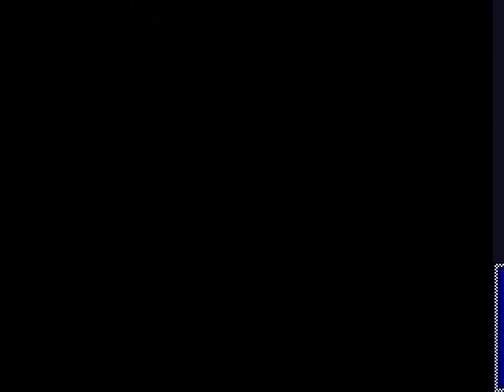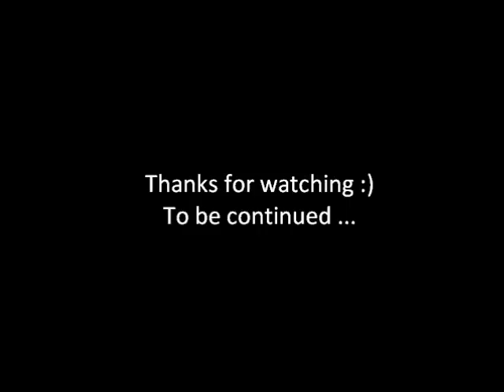Let's Play The Cerebral Symphony - Part 1 ; Steal the Artefact From Those Fake Priests!!!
Let's Play The Cerebral Symphony - Part 1 ; Let's steal the artefact from those fake priests!
Credits to :
Faenon (Leader)
Kazachok (Developers)
radarbear (Developers)
Link_2112 (Game Tester)
kumada (Game Tester)

I just found a cool RPG game for play, based on the official site of RMN games :) The main character have multiple personality dissorder (Just like me :P ) and each personality have their each own skill! Wow O.O
So, I uploaded this video based on how I play this game :D

Please give a rate to this, some subscribe will be better :) Download and play the game; also feel the cool-played music on the gameplay :D And thank you for all :D